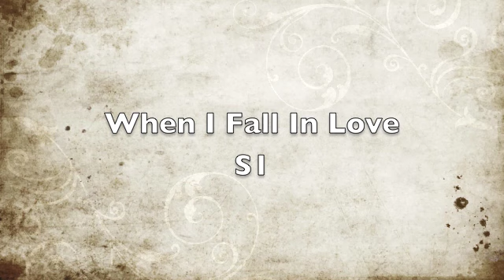When I Fall In Love S1